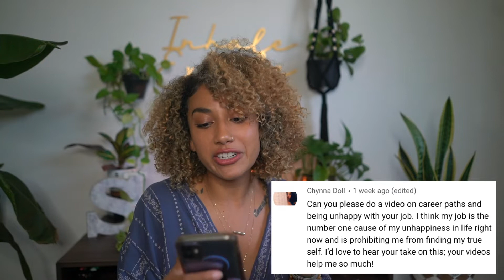Your Focus IS The Invitation | God Qualifies the Called ✨ Motivation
GrowGang 🤍🪴 hi! I miss you lol today we’re talking about quitting your job, taking a leap of faith, being unhappy & more! I want you to live a fulfilled & purposeful life, I'm rooting for you & I know you can do it. This is the motivation & the SIGN you've been looking for!
xx

Hi Grow Gang! 🌱 Here on my channel we discuss all things self-help, self-love, & personal development! Discussing how to become your higher-self is definitely one of my passions, and there are so many ways to do that! I hope you join me on this journey to becoming my highest, best self!